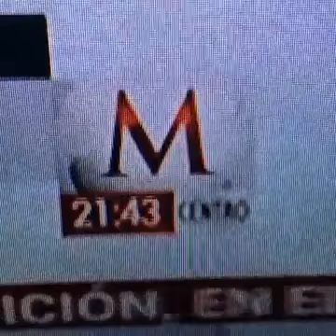Detienen en Guatemala del ex gobernador de Veracruz Javier Duarte de Ochoa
Como resultado de las investigaciones realizadas por las dependencias que integran el gabinete de seguridad del Gobierno de la República y con el apoyo de la Oficina Central de Interpol en Guatemala, Javier Duarte de Ochoa fue localizado y detenido con fines de extradición en el Municipio de Panajachel, Departamento de Sololá, en ese país.

La Procuraduría General de la República pidió a la Secretaría de Relaciones Exteriores que, por vía diplomática, se presentara la solicitud de detención provisional con fines de extradición del ex gobernador de Veracruz al Ministerio de Relaciones Exteriores guatemalteco este 15 de abril de 2017.

De conformidad con los tratados internacionales aplicables, se solicitó la colaboración de la Fiscalía General de la República de Guatemala, y se realizó el operativo para la captura de Javier Duarte de Ochoa en conjunto con la Policía Nacional Civil por conducto de su división de policía internacional, Interpol en Guatemala.